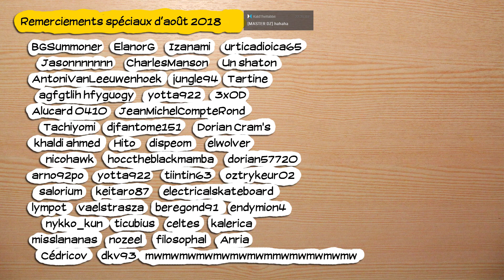🔴🎮 Saints row : Gat out of Hell (Coop Kald) - pc - 05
Obtention du jeu : Cadeau d'Alice
Type de vidéo : Rediffusion de live
Monétisation : pour moi.